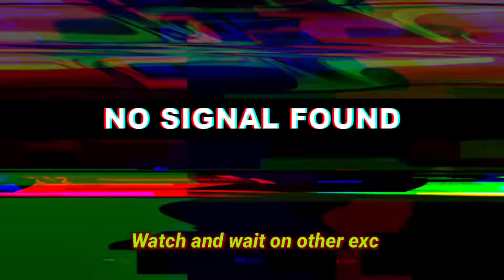Norwich City vs Manchester United - PREMIER LEAGUE 2021/2022 - EFOOTBALL 2022 - GAMEPLAY PS4